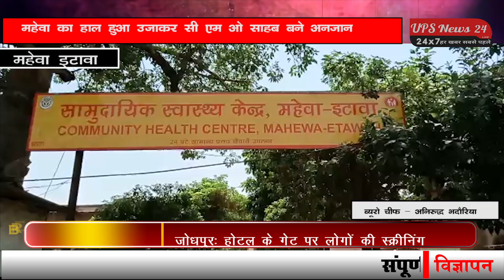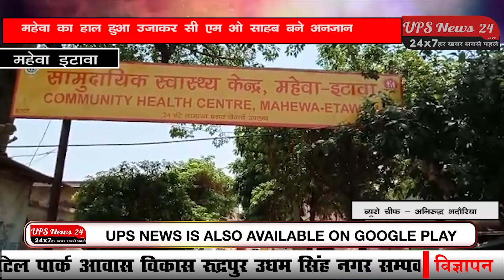खबर लगने के बाद सीएमओ साहब हुए बेहाल जानें पूरी खबर अनिरुद्ध भदोरिया के साथ